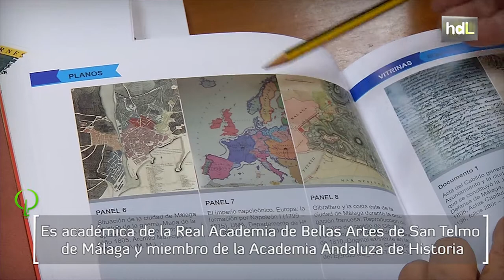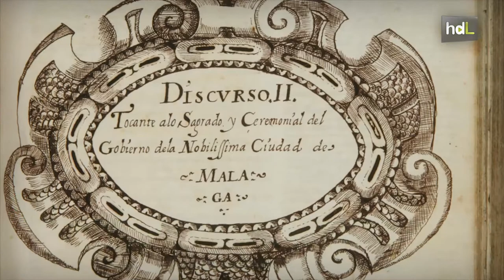HDL Marion Reder, investigación para interpretar los silencios de documentos históricos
Marion Reder decidió estudiar filología germana, pero no duró ni una jornada. El mismo día que comenzó sus clases descubrió, en otra aula, que la Historia era su mundo. Y a ella ha dedicado todos estos años. Es Catedrática de Historia Moderna en la Universidad de Málaga, en la que se doctoró en Filosofía y Letras con Premio Extraordinario en 1985. Un año antes, fue Premio Málaga de Investigación. La Guerra de la Independencia centra ahora sus estudios. En su tarea científica, parecida a la de los detectives, encontró un manuscrito perdido de unas 800 páginas del Ayuntamiento de Málaga, que se editó en 2013.